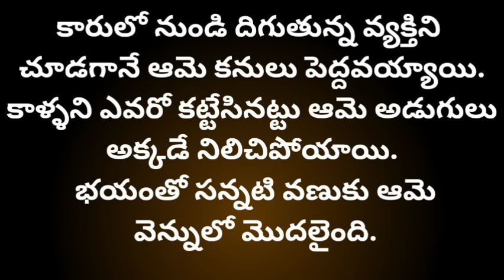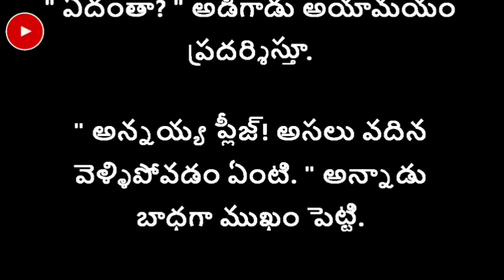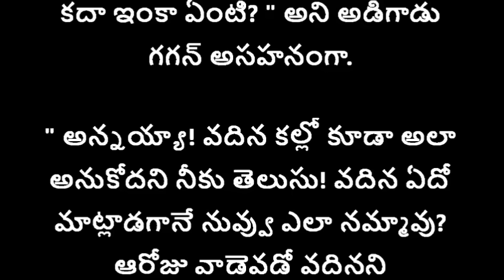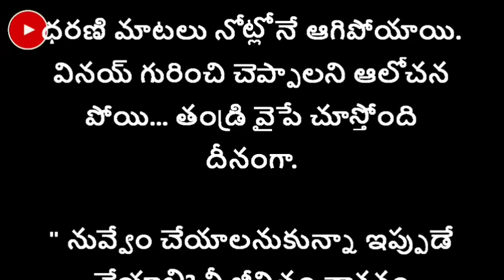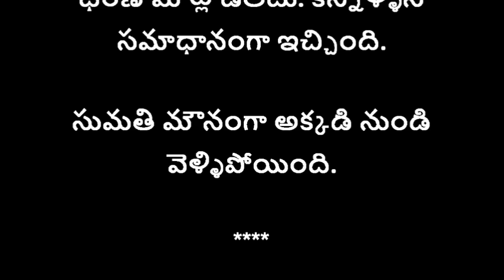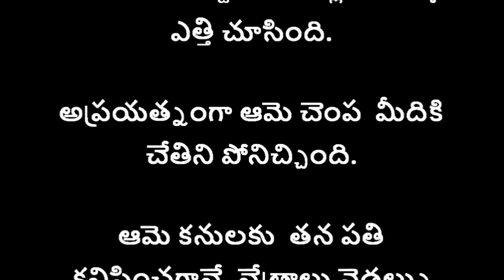ప్రియసఖి-185 {ఎటు వైపు నీ పయనం}telugutextstories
ప్రియా నీ దాన్ని-1 {ఇష్టం లేని పెళ్ళి తర్వాత ప్రేమ కథ}
నేను నా బావ! {ఫుల్ స్టోరీ} రొమాంటిక్ లవ్ స్టోరీ
"ప్రియసఖి-1" తప్పకుండా వినాల్సిన భార్య భర్తల కథ
ప్రేమ మజిలీ- 01 {తొలి పరిచయం}

Welcome to Siri Audi Stories!😊❤️

Read, write and listen to unlimited contents in Indian languages absolutely free.

Writer and Narrator : SIRI {సిరి}